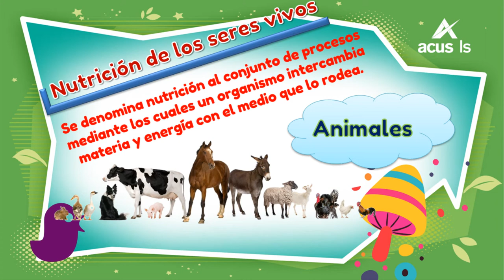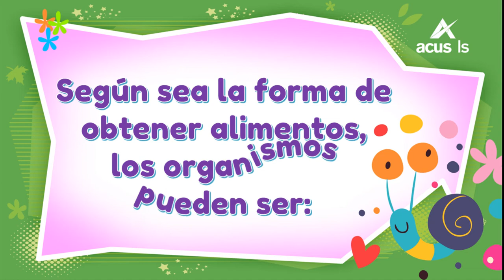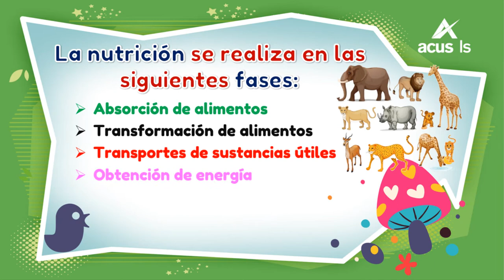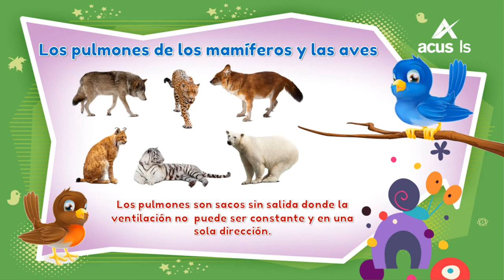12203 cómonosnutrimosyresp Concepto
¿cómo nos nutrimos y respiramos los seres vivos ? (Concepto)